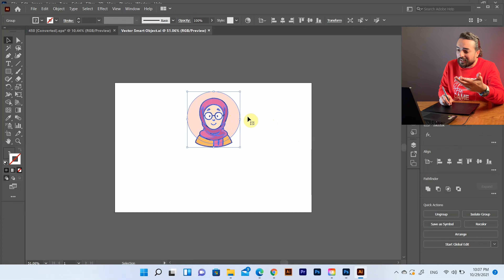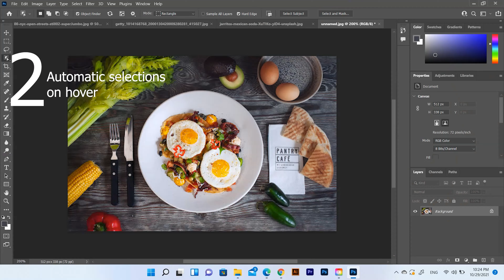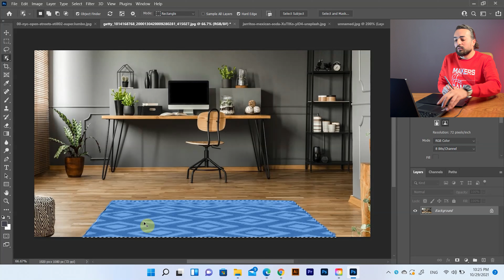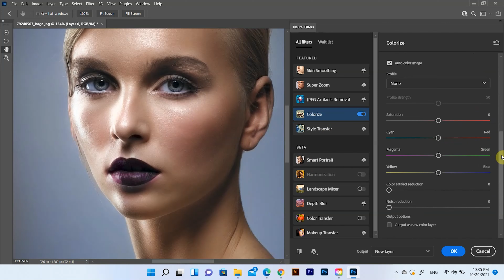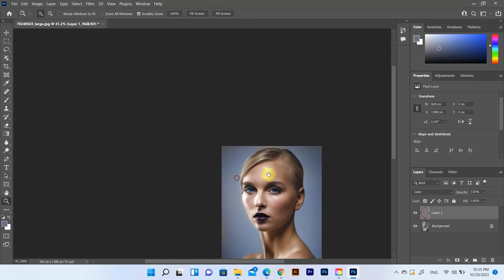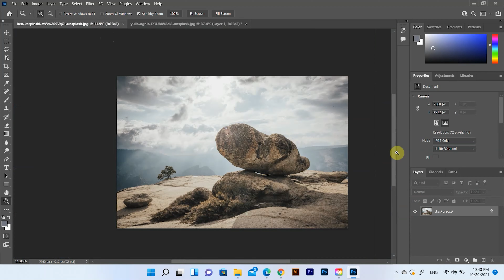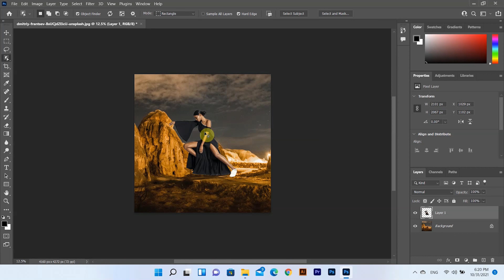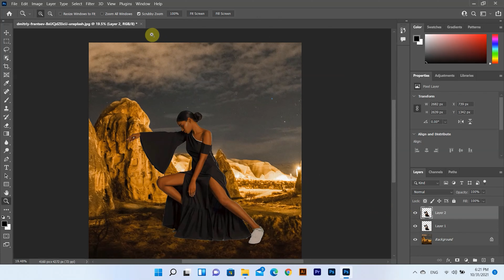Photoshop 2022 new features - تعلم الجديد في فوتوشوب 2022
2021 has been a year of AI, and with Photoshop 2022, Adobe has released many features that use machine learning, powered by Adobe Sensei, and claim to make most things automatic. In this video, we will explore what these new features are and whether they are actually effective or end up becoming as useful as pedals on a wheelchair.

In this video, we will take an in-depth look at what Photoshop version 23.0.0 has to offer and go through almost all new features and updates. Right from Harmonization for matching composites, to Landscape Mixer to create a landscape cocktail, we will cover it all.